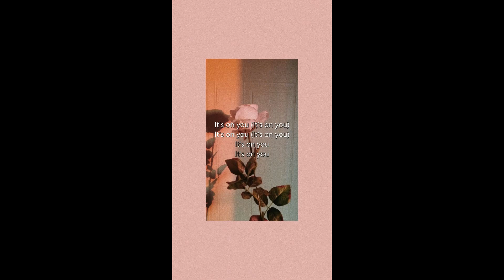Roses - Finn Askew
Mọi người theo dõi kênh ủng hộ mình nhaa. Luv u guys so muchh